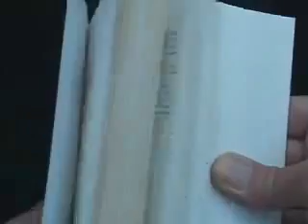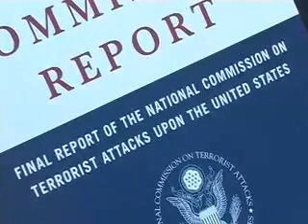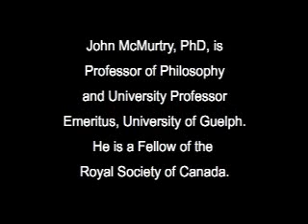Undeniable Unifying Framework for 9/11 Truth part 1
Professor John McMurtry explains why 9/11 happened when it did, and calls attention to Canadian media cover-up of the crime which accepts and promotes the implausible conspiracy theory.